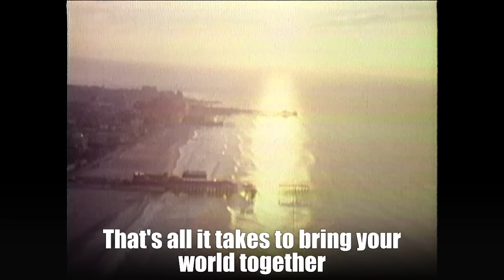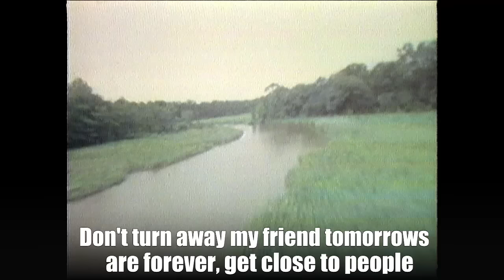Action News Theme Song - Move Closer to Your World (with lyrics)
Sing along to the Action News theme song, "Move Closer to Your World."